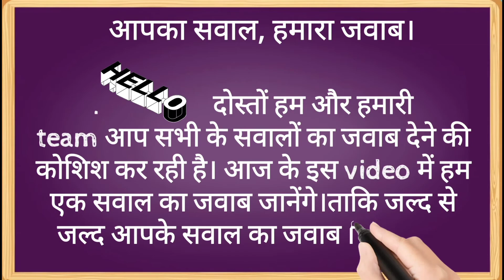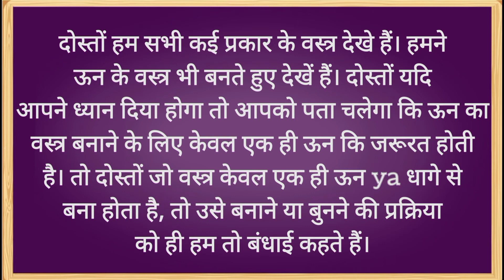बंधाई क्या है? || बंधाई किसे कहते हैं? || बंधाई कि परिभाषा || by ncert solution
bandhai kya hai
bandhai kise kahate Hain
bandhai ki paribhasha
bandhai se aap kya samajhte hain
bandhai
bandhai ka hai
bandhai kekra kahal Jala
bandhai ke bare mein bataiye
bandhai kaise banta hai
bandhai kaise banela
बंधाई क्या है
बंधाई किसे कहते हैं
बंधाई की परिभाषा
बंधाई से आप क्या समझते हैं
बंधाई
बंधाई का है
बंधाई केकरा कहल जाला
बंधाई के बारे में बताइए
बंधाई कैसे बनता है
तंतु कैसे बनेला
संश्लेषित तंतु क्या है
संश्लेषित तंतु किसे कहते हैं?
sanshleshit tantu kya hai